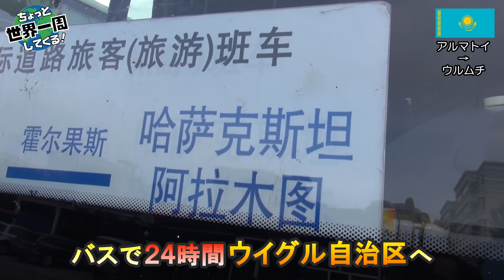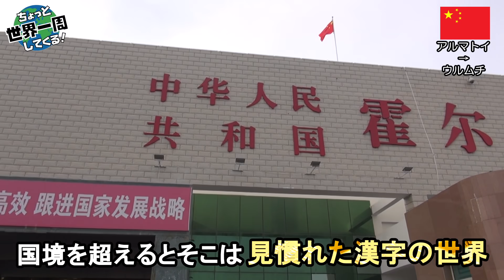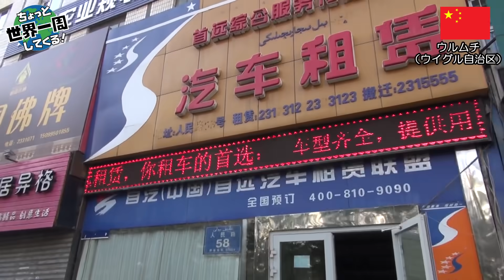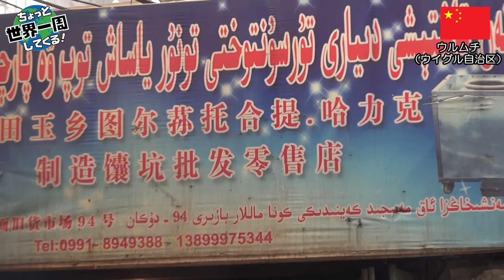#177 [Uighur Autonomous Region] The footage of Uyghur Autonomous Region in 2014 (Urumqi / China)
７年前のウイグル自治区の動画のコメント欄では、ただ中国を中傷したいだけのコメントが少なからずありましたので、そのようなコメントを控えていただけると幸いです。

日中は今お互いに様々な問題を抱えていて、メディアやインターネットではお互いに文句を言い合っていることばかりが誇張されていますが、僕が中国にいる間は嫌な思いをすることはなく、中国人はみんないい人達でした。僕は日本代表のユニフォームを着て旅をしていましたが、日本に興味を持つ若者が、英語で積極的に話しかけてくるということも多々ありました。

考え方は人それぞれありますが、中国の政治的な問題や歴史認識のズレなどを批判することと、それを中国の全体と捉え中国という国すべてを批判することには大きな違いがあります。

中国には素晴らしい文化と美味しい食事、そして優しい人々がたくさんいます。納得いかない部分を批判することだけでなく、良い部分を褒めることも大事だと考えています。マナーの悪い観光客、組織犯罪、領土問題など、イチ日本人として腹が立つ部分もありますが、実体験としていい人がたくさんいるのも事実です。

メディアが伝えることやインターネット上の情報は悪いところだけをおもしろおかしく伝えている部分があることを理解したうえで中国という国を多面的に見て欲しいと思っています。

これはあくまでいち旅行者の考え方ですので、皆様に押し付ける意図は一切ありません。

思想は人それぞれ、あとは皆様でご判断いただければと思います。

Shooting date：September 2014

My Route.